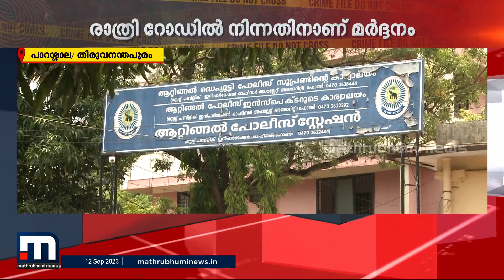പാറശ്ശാലയിൽ പോലീസ് വക ആക്രമണം, ആറ്റിങ്ങലിൽ പോലീസിന് നേരെ ആക്രമണം | Crime | Thiruvananthapuram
തിരുവനന്തപുരം പാറശ്ശാലയിൽ ഗ്രേഡ് എസ് ഐപുഷ്പ വ്യാപാരിയെ മർദിച്ചതായി പരാതി, ആറ്റിങ്ങലിൽപോലീസിനെ ആക്രമിച്ച ട്രാൻസ്ജെൻഡേഴ്സ് അറസ്റ്റിലായി

Happy viewing!